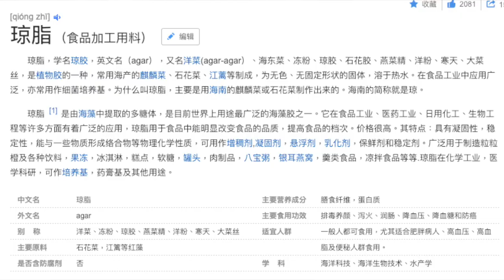【各種體驗】100%符合耳型 教你怎麼樣自製高端私模耳機 | DIY耳機 | Ben&Haley | 班與黑裡 | 港人在台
在網上看到有公司在做私模耳機，
從取得耳道模、到建模、安裝發聲的單元，
發現自己其實也可以試試看，並做出屬於自己獨一無二的耳機。
而且是按照自己的耳型製作，所以戴起來很剛好很舒服，
這邊跟大家分享一下如何製作自己的私模耳機。

Youtube搜尋：「班與黑裡」「DIY耳機」